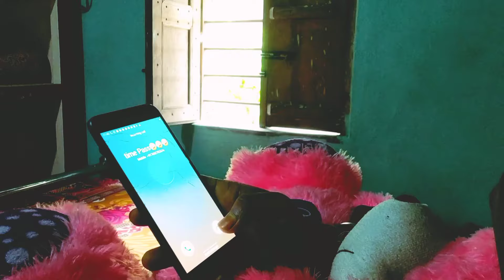Shayad - Love Aaj Kal Dokha Love Stroy | Payel | Bobi | Suman | Bapi | Arijit Singh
jio pagla Presents latest Hindi Video Song of Shayad " In the voice of " Arijit Singh", composed by " binoy " and the lyrics of this new song are penned by " jio pagla".  The Video Directed By Payel

# saraalikhan
The first song you play when your heart skips a beat kyunki Shayad you’re in love!♥️

Listen to "Shayad" on

► Starring - Payel  Bobi  Suman  Bapi
► Composer - binoy

Sound Design – Suman
Music Arrangement and Production – Arijit Singh & Sunny M.R.
Music Programmers –  Ansari & Arijit Singh
Mix & Master – joy
Chief Sound Engineer & Shootmix - Ashwin Kulkarni
Music Supervisor & Production Manager - Anurag Sharma

Vocal Conductors - Akashdeep Sengupta & Tushar Joshi
Sound Engineers - Ashwin Kulkarni, Aniruddh Anantha, Harjot Kaur & Aaroh Velankar
Vocal Recording Engineer at Arijit's Studio – Ritvik Shah
Music Recording Assistant – Anirban Sinha Chowdhury

MUSICIANS
Acoustic Guitars – Arijit Singh
Electric Guitars – Aditya Shankar Benia & Prachotosh Bhowmik
Bass – RajKumar Dewan
Woodwinds – Nirmalya Humtoo Dey
Tabla – Sukanto Singha
Guitars Live Dubs – Zafar Iqbal Ansari